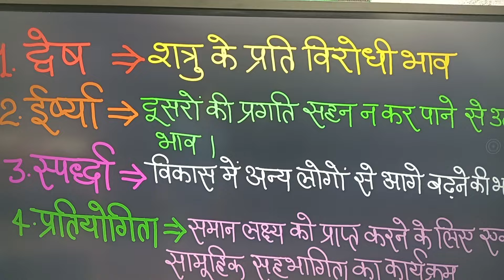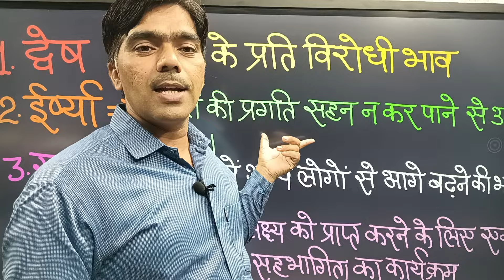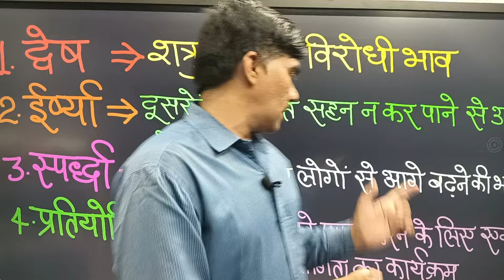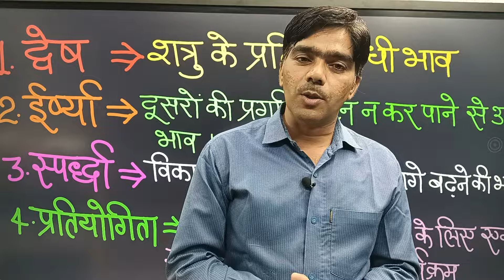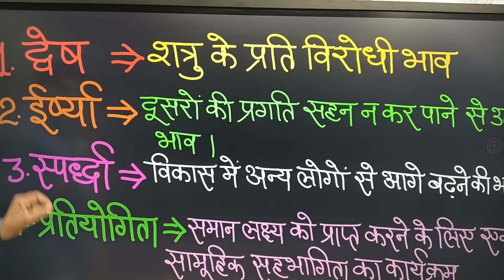ईर्ष्या || द्वेष || स्पर्धा || प्रतियोगिता || में अंतर समझें